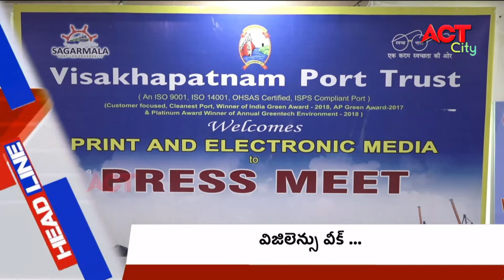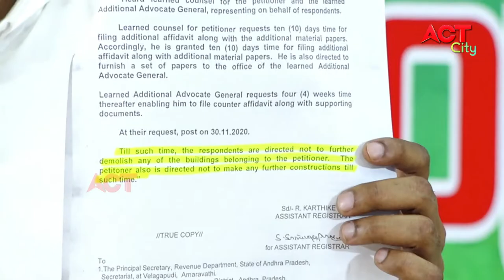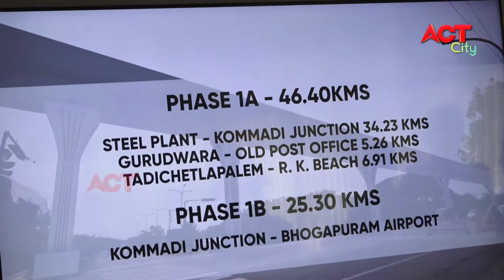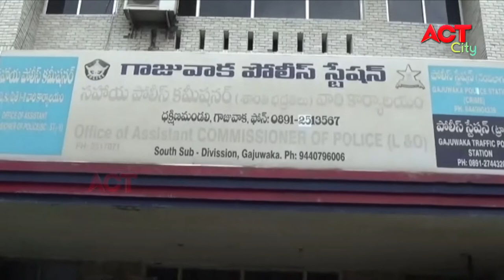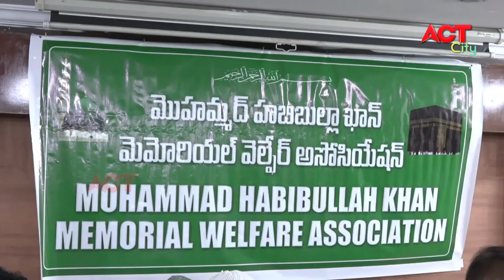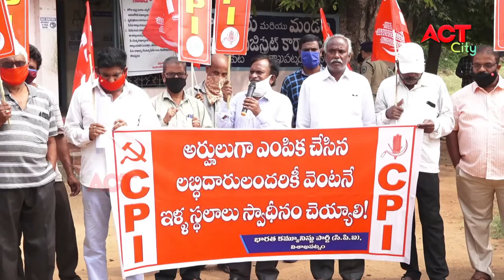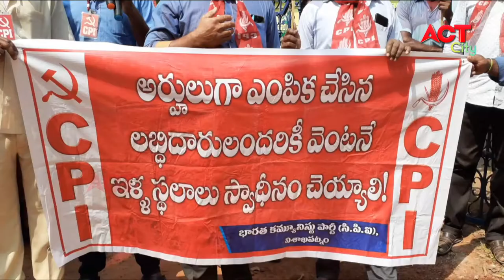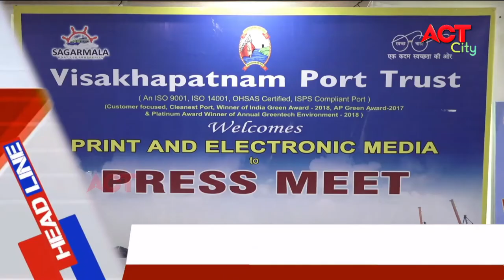EVEING ACT CITY VIZAG NEWS 26-10-2020